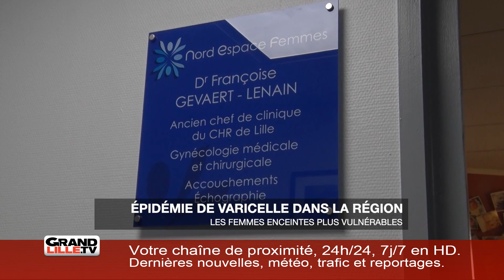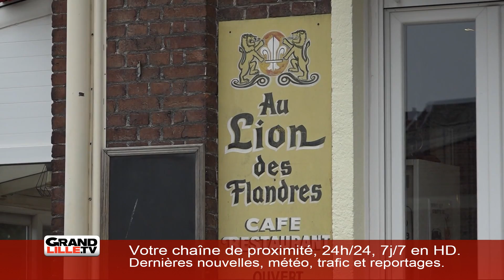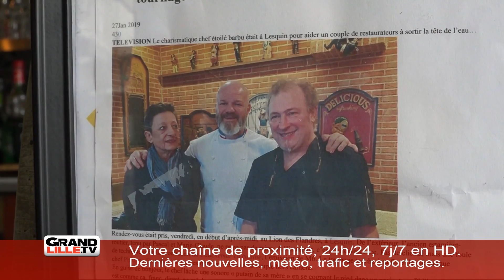Mardi 22 Mai 2019 - L'information de la mi-journée